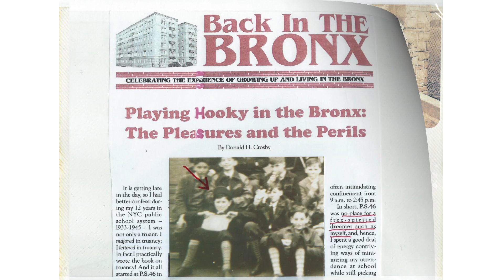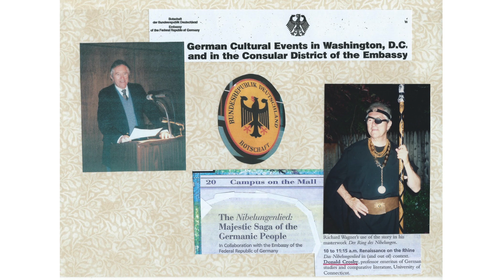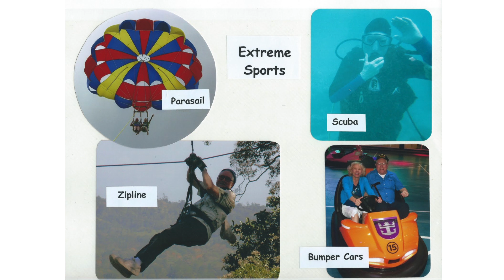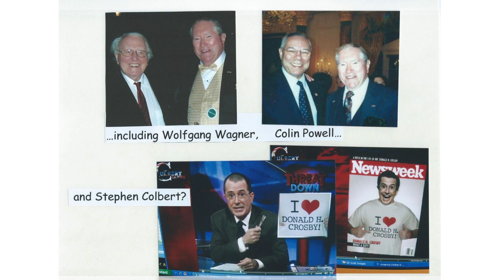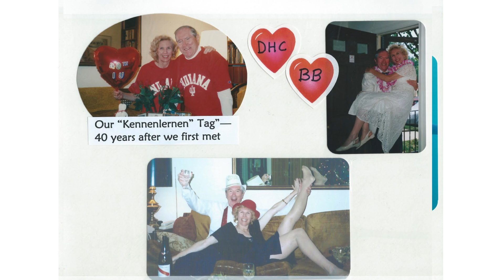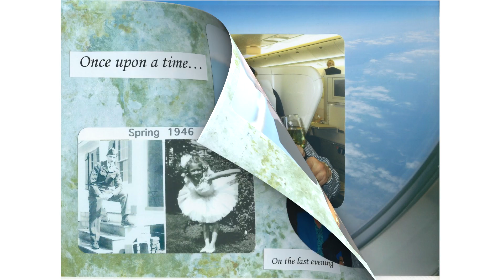A Celebration of Life: Donald Crosby